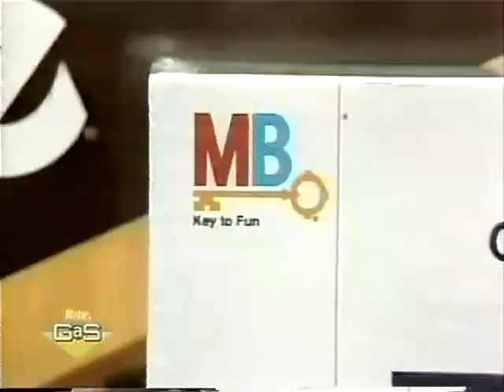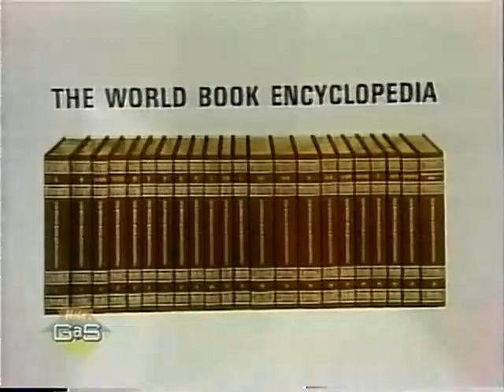Double Dare - #1986 - Conquerors vs Warriors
You know it! You love it! You want to dare, double dare or take the physical challenge!? You ready for the Gak? You ready to pick that giant nose for the flag? You anxious to win that Casio calculator watch!? You know you are! It's time for DOUBLE DARE!

Double Dare is an American game show in which two teams compete to win cash and prizes by answering trivia questions and completing messy stunts known as physical challenges. It originally ran from 1986 to 1993. A revival ran in 2000, and the most recent revival ran from 2018 to 2019.

***When we reach 1000 subscribers, we are going to begin hosting contests W/REWARDS (t-shirts, gift cards, etc!) for our subscribers!***